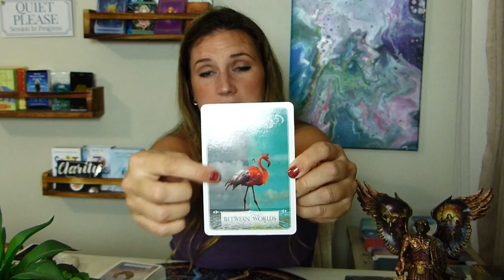Full Moon in Aries | October 20th, 2021 | Time to Make a Change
Energy is ramping up for this Aries full moon with comes fully on Oct 20th 10 am est. Old patterns and people are falling away, a new beginning is starting now. what life do you see for yourself in the future? start to make the change now. time to take action.